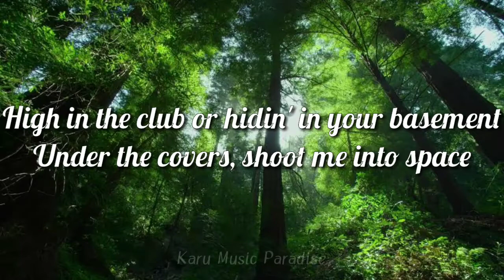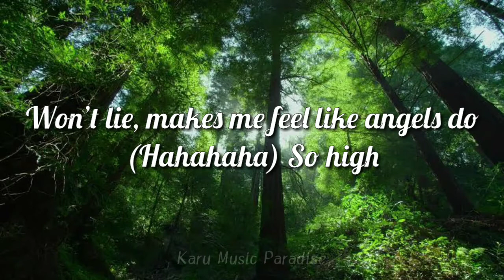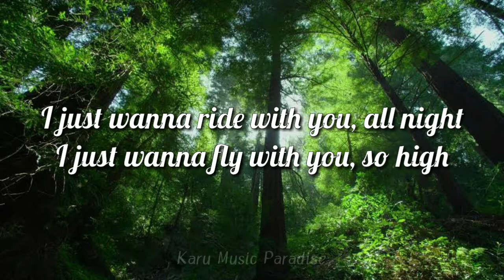Felix Jaehn & Cheat Codes - I Just Wanna (Lyrics) ft. Bow Anderson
Here at Karu Music Paradise, you can hear many authentic songs that connects with you!